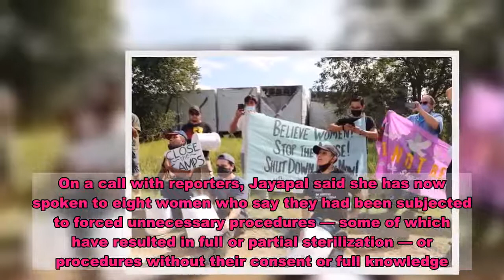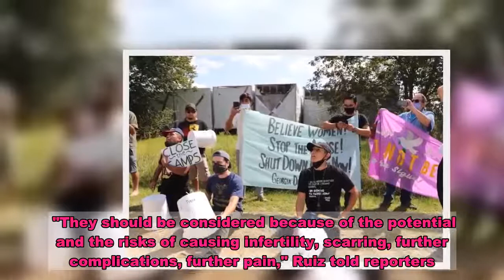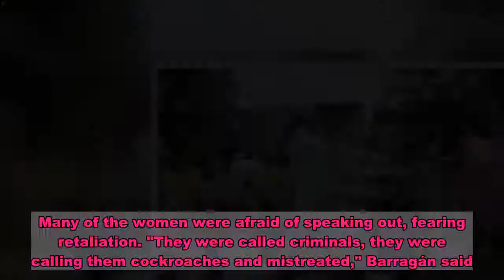Women Detained By ICE Told Members Of Congress They Underwent Unwanted Medical Procedures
Members of Congress who visited immigrants detained by federal authorities at a facility that has come under fire following allegations of unwanted gynecological procedures heard first-hand accounts on Saturday from women who said they were coerced or had unwanted medical treatment. Members of the Congressional Hispanic Caucus and House Judiciary Committee were among those who toured and spoke with immigrants detained at the Irwin County Detention Center in Georgia, including a woman who asked them to read her medical file and explain what she had been injected with. Rep. Pramila Jayapal, a Democrat from Washington state, said that during the visit she spoke with women, four of which said they had unwanted procedures they felt they were forced to undergo, otherwise it would result in them receiving a contraceptive injection without being told of the side effects. On a call with reporters, Jayapal said she has now spoken to eight women who say they had been subjected to forced unnecessary procedures — some of which have resulted in full or partial sterilization — or procedures without their consent or full knowledge. "This is clearly an epidemic within Irwin County Detention Center we believe is tied to the for-profit nature of these procedures," Jayapal said. "One woman said she was treated like an animal, all described being shackled and coming out bleeding." The Irwin County Detention Center in Ocilla, Georgia, has come under intense scrutiny following allegations that a gynecologist had performed unwanted hysterectomies on ICE detainees. There has, however, been no evidence to support the accusations of mass sterilizations on immigrants at the ICE detention center. Ken Cuccinelli, the second-in-command at the Department of Homeland Security (DHS), which oversees ICE, on Thursday said that over the course of four years, two hysterectomies were performed at the Irwin County Hospital near the facility. Cuccinelli said after seeing the reports he immediately dispatched a team of people outside of ICE to review records at the facility, which is separate from an investigation being carried out by DHS's Office of Inspector General. Still, several people have since come forward to accuse Mahendra Amin of conducting other gynecological procedures on women without their consent. BuzzFeed News has spoken to four women or their attorneys who allege Amin conducted medical procedures on them without revealing or fully explaining what he planned to do. This, they and their lawyers say, meant the women did not give consent. Experts said that in order for women to consent they have to be fully informed of the procedure. The allegations against Amin came after a whistleblower — Dawn Wooten, who worked as a nurse at the detention center — filed a complaint with the DHS's Office of Inspector General. Wooten, whose complaint primarily focused on medical care and COVID-19 testing, also alleged that unwanted hysterectomies were being performed on immigrant women. W